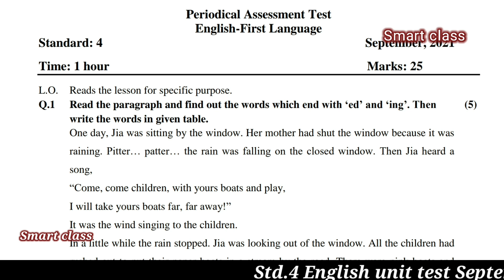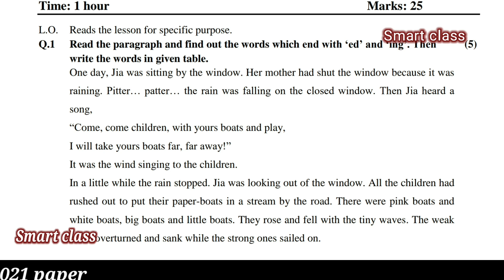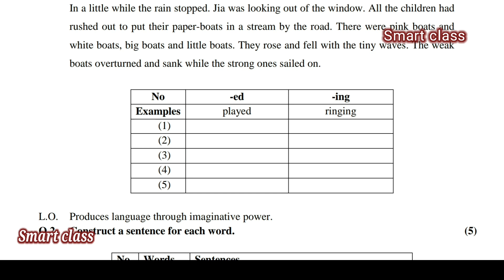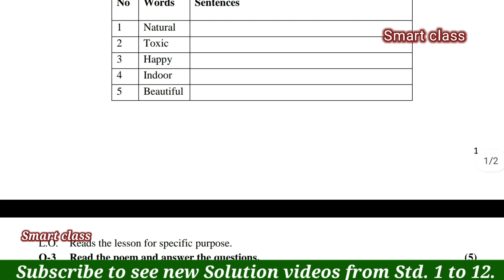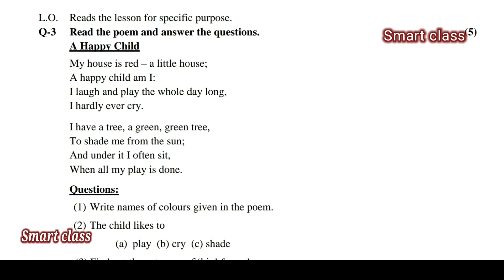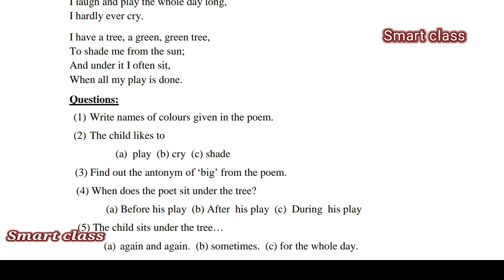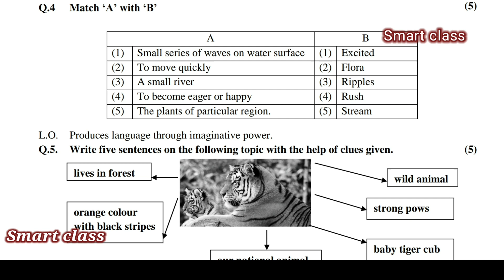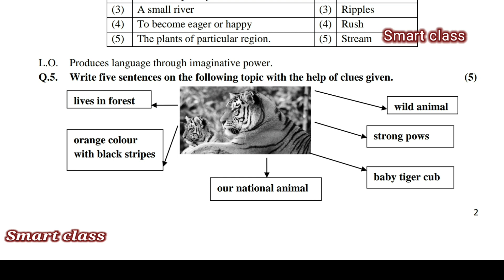std.4 English (eng.med) solution paper l September 2021 l periodicl Assessment test l Englishstd4 ll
🔥 solution video

Std3gujaratisolutionekam kasotisep2021
Std4gujaratisolutionekam kasotisep2021
Std5gujaratisolutionekam kasotisep2021
Std6gujaratisolutionekam kasotisep2021
Std7gujaratisolutionekam kasotisep2021
Std8gujaratisolutionekam kasotisep2021
Std3environmentsolutionekam kasotisep2021
Std4environmentsolutionekam kasoti
Std5hindisolutionekam kasotisep2021
Std6hindisolutionekam kasotisep2021
Std7hindisolutionekam kasotisep2021
Std8hindisolutionekam kasotisep2021
Std8mathssolutionekam kasotisep2021
Std7mathssolutionekam kasotisep2021
Std6mathssolutionekam kasotisep2021
Yogiraj Yogi official smart class
englishmediumstd3gujaratisolutionsep2021 std4English paper solution September 2021. English medium std4English solution sep 2021. unit test std4English solution sep 2021. gcert unit test English medium std4 English solution sep 2021. std4English solution sep 2021. English medium std4English solution sep 2021. sep unit test std4English solution
Std.4English unit test solution September 2021 l sep unit test English std.4solution download 21 l std4 English periodicl Assessment test solution sep std4 eng